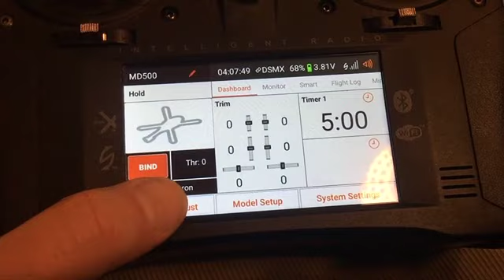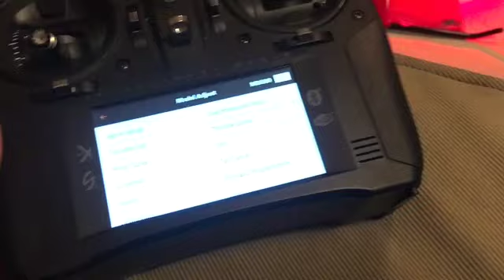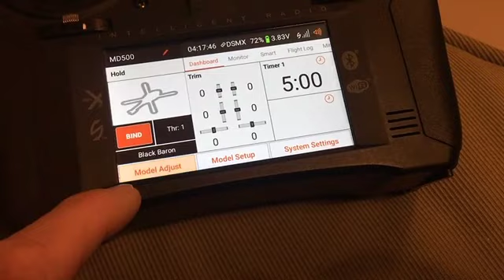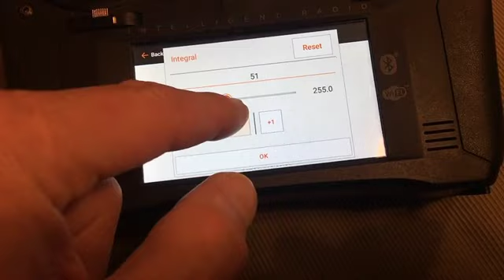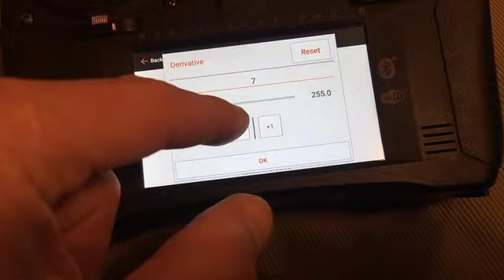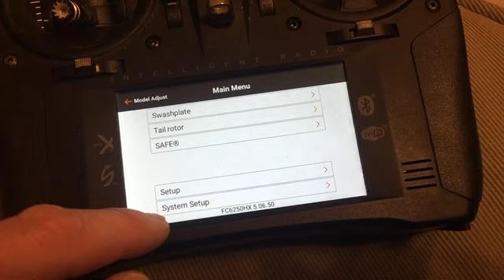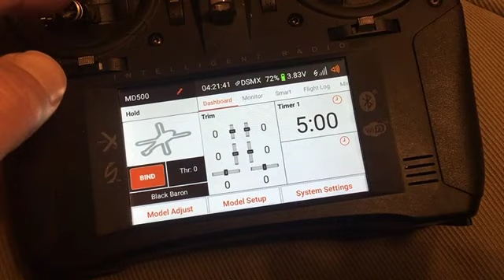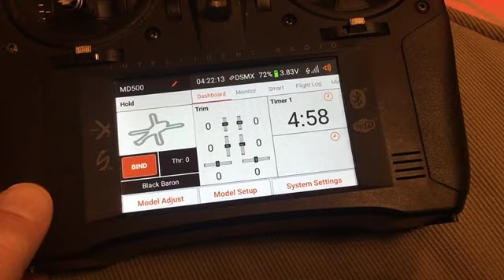MD550 SE mit FC6250HX Flight Controller, ... noch immer kein Flug-Erfolg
RC Helicopter einstellen und einfliegen ... ein ermüdendes Thema nach 7 Monaten ohne Fun Flug-Erlebnisse.

Die Heckrotor-Blätter von HeliTech / DerBlattSchmied in 105mm Länge mit S-Schlag und symmetrischem Profil sind wesentlich besser. Keine Strömungsabrisse mehr bei Voll-Ausschlag. Das Tail würde halten. Ein kleiner Schritt vorwärts.

Nun habe ich jedoch nach dem Umbau einen neuen Helicopter der wieder neu eingelernt werden muß, weil das Flugverhalten mit den neuen Heckrotor-Blättern nun ganz anders ist und das Werte-Verhältnis von Hauptrotor { - } Heckrotor nicht mehr stimmt.

PID Roll + Pitch:
65 / 85 / 7
75 / 85 / 7
85 / 85 / 7
85 / 125 / 7

durchgetestet. Dann P-Wert wieder runter weil er zuckelte.

55 / 85 / 7
50 / 50 / 7

Der Vogel ist viel zu unruhig am Boden. Selbst bei den Bilderbuch-Werten von 50 / 50 / 7 und dem Hover-Stability Algorithmus habe ich es nicht geschafft den Vogel einmal in die Lüfte zu heben.

Fange morgen noch mal ganz von vorne an mit Handbuch RTFM (readthef...inmanual) Werten.

Roll: 50 / 50 / 7
Pitch: 50 / 50 / 14
Tail: 85 / 95 / 10

Die "Reset-Werte" auf der iX12 Anlage von

Roll: 65 / 85 / 7
Pitch: 65 / 85 / 14
Tail: 85 / 125 / 10

funktionieren auch nicht. Viel zu unruhig der Vogel ... am Boden schon kurz vor Abheben.

Stability ON kurz getestet.
SAFE Gain = 20 ... Oszillieren Effekt
SAFE Gain = 50 ... starker Oszillieren Effekt
Safe Gain = 10 ... immer noch Oszillieren Effekt

Stability ON schalten wäre ne "Mogel-Packung" weil der Vogel ja noch nicht mal im "Normal" Modus richtig eingeflogen werden konnte.

Gruss,
Black Baron